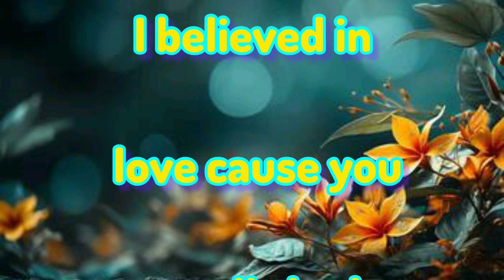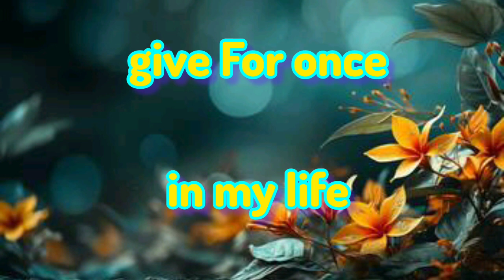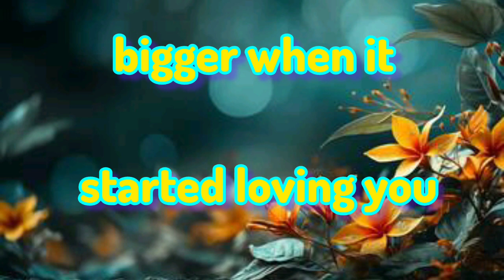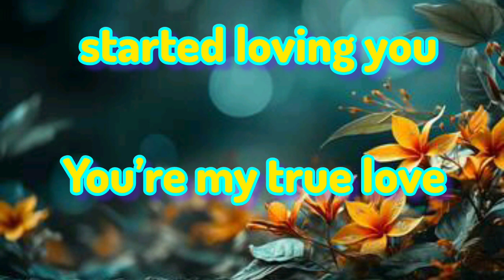Fazza Poems |There were colors of love | Sheikh Hamdan Prince of Dubai | Fazza Poetry In English